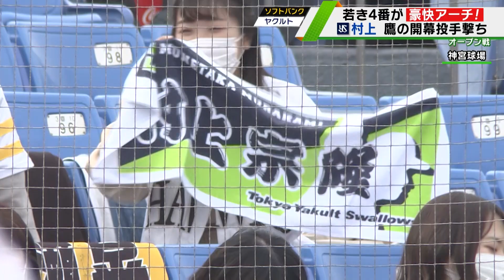【ヤクルト】村上宗隆 2戦連発！鷹の開幕投手・石川から豪快アーチ‹ヤクルト 対 ソフトバンク›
‹3月12日 オープン戦 ヤクルト 8-8 ソフトバンク ＠神宮球場›

12日、今季の本拠地初戦となったヤクルト。神宮のファンを沸き立たせるアーチを見せたのは4番・村上宗隆内野手（21）。

三回、「しっかり捉えることができた」とソフトバンクの開幕投手を務める石川柊太投手（29）からオープン戦2試合連続となる2号2ランを放ち、開幕へ向けて若き主砲のバットが仕上がってきた。

テレビ東京：月～金曜夜11時58分／土曜夜11時／日曜夜10時54分